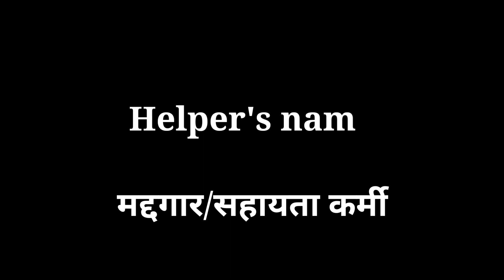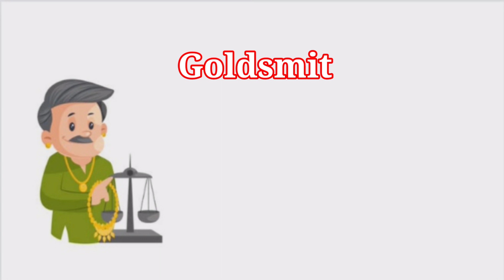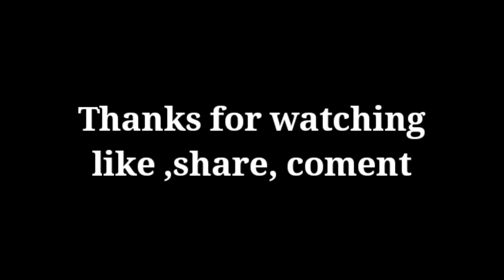Helper name. Profession.Name of helper.सहायता कर्मी । # crazy scene pukukids.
हैले फ्रेंन्ड,
इस video मे हमने helpers name को बताया है।

days name

months name

fruits name

birds name

animals name